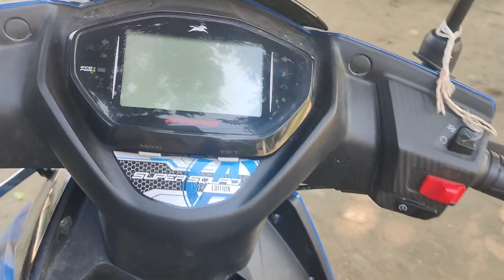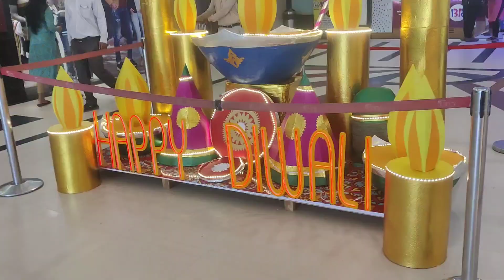कितना भी महंगा हो लेकर जाऊंगा 😡 Kitna bhi mahnga vah lekar jaunga 😱😱 viral video on YouTube 🙏🙏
to guys jao is video per pyar dikhao bahut hi jyada kyunki aap logon Ke liye video bahut hi shandar video hai bahut hi Maja Aane wala Hai ham log gaye hain Gorakhpur ke Mall mein jo apni life mein pahli bar ham logon Ne icecream khaya Mall mein jakar aur bhi aise bahut si chijen Hain Jo kafi maja Aane wala Hai🤩🥰🥰🙏

please watching this video,... please watching my video guys please aap jao aur jaldi se dekho video bahut hi Maja aane wala hai aur comment box mein Jarur batana aapko kahan achcha Laga kaun si chijen acchi lagi to dher Sara pyar dikhao gais please support him 🙏🙏🙏🥰